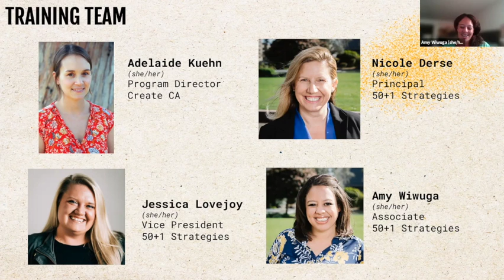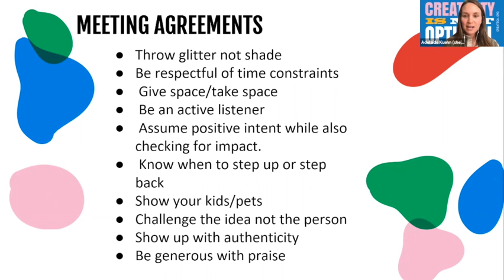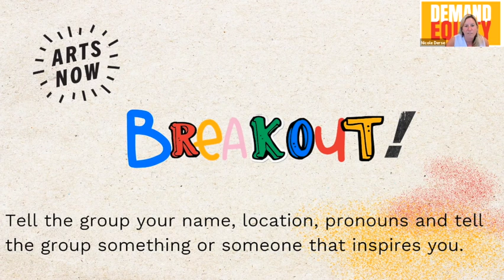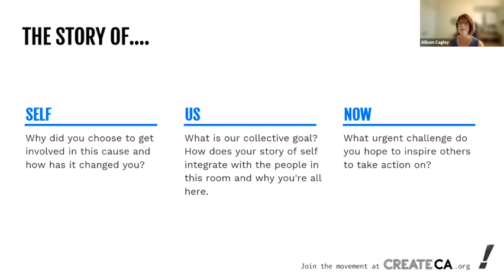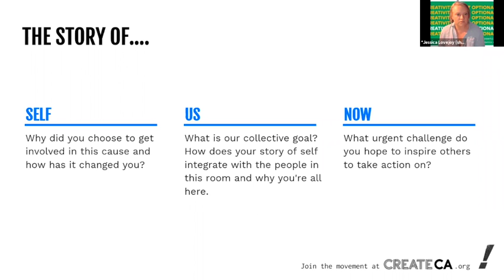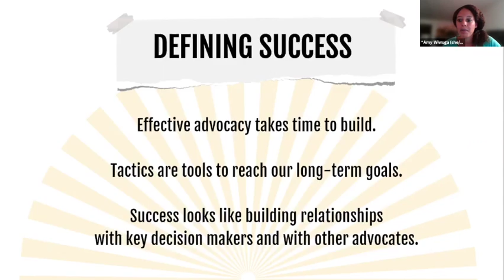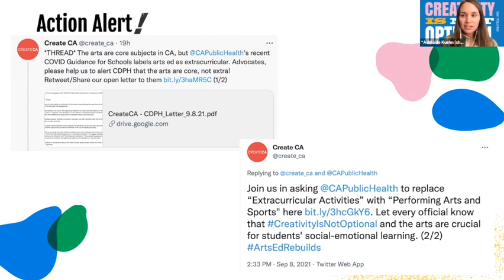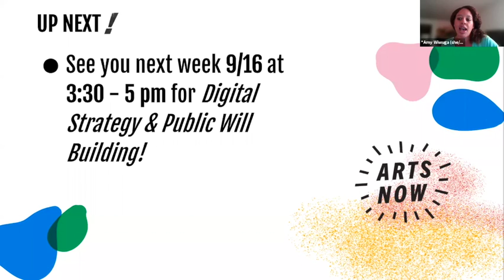2021 Arts Now Leadership Institute: Intro to Grassroots Organizing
The Arts Now Communities program is a statewide network of arts education advocates who participate in professional development and local arts education coalition building. Our goal is to increase public funding for, access to and participation in arts education, regardless of zip code, race, gender, ethnicity or socioeconomic status.